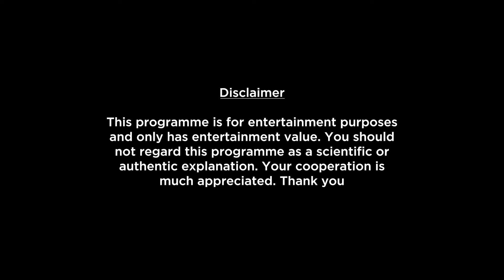Scorpio Weekly Horoscopes Video For 19th September 2022 | Preview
Here is your 19th September Weekly Horoscope. In this video we will be covering your health, education, romance, relationship, career, job, profession and conclusion within this Weekly Forecast. Please note that this horoscope video is based on your Moon Sign.

shop/astrology-services/whats-my-moon-sign/